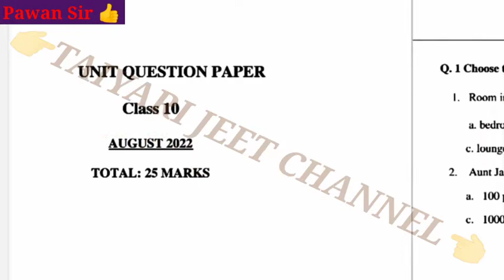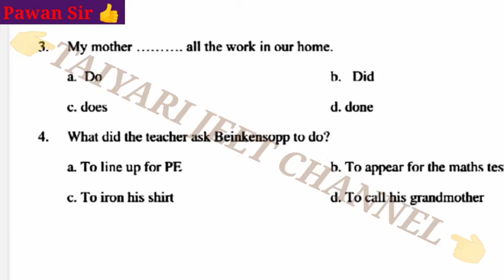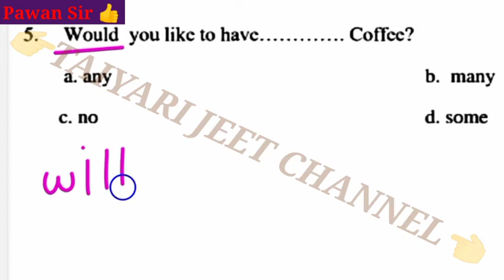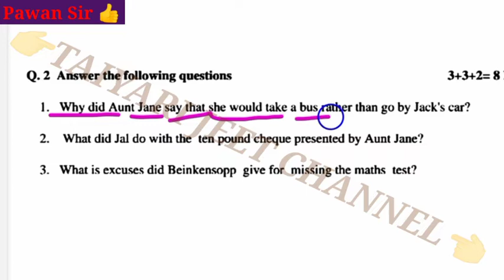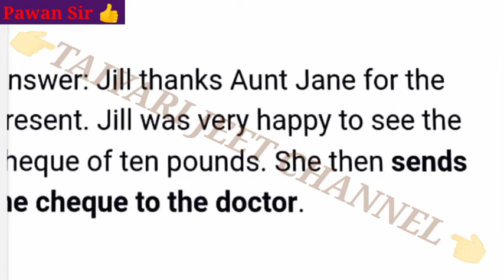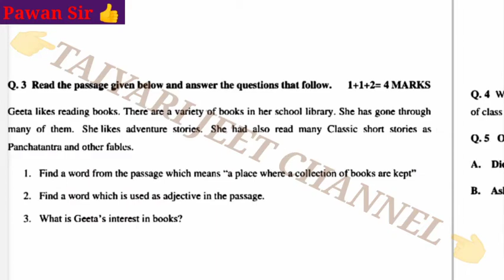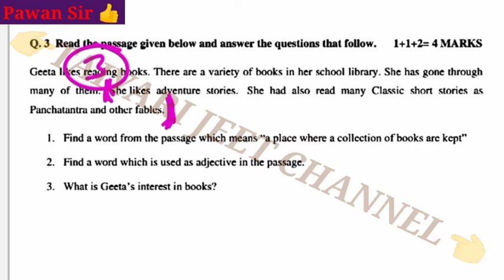कक्षा 10 अंग्रेजी अगस्त मासिक आकलन टेस्ट 2022 23||Class 10th Masik Akalan August Test 2022-23